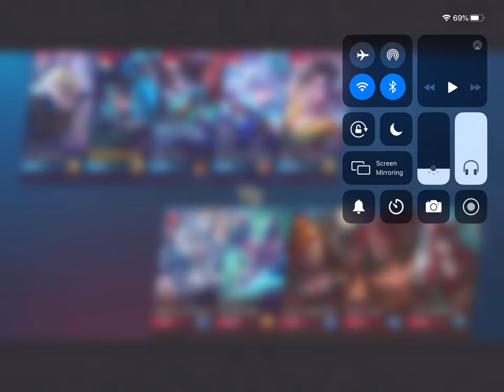Mobile Legends: Bang Bang | LAYLA KILL 30 AND INSANE SAVAGE CANT BELIEVE IT FULL GAMEPLAY